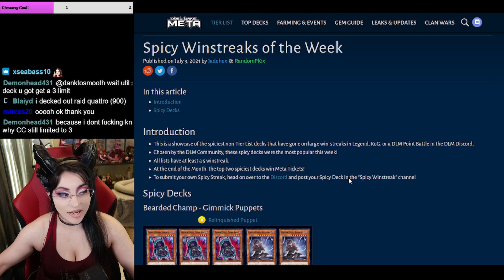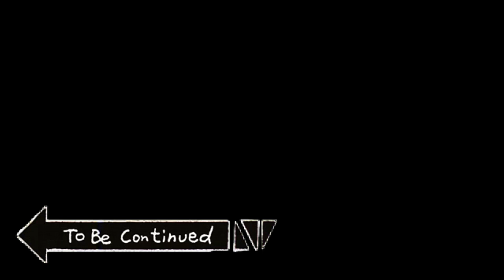Lightsworn Returning to Spice? Spicy Streak Report! [Yu-Gi-Oh! Duel Links]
- Live Stream!

Schedule: 1PM EST - 4PM EST Mon/Tues (Random Streams sometimes on Thurs/Sat)